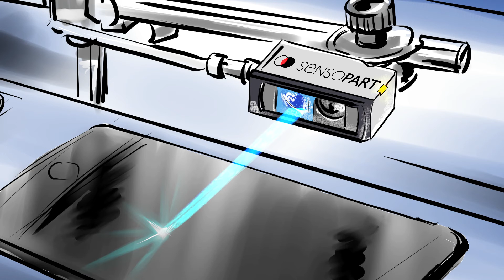Photoelectric sensors with BlueLight technology open up new fields of application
Photoelectric sensors with BlueLight technology - F 10 BlueLight, F 25 BlueLight and F 55 BlueLight - offer greater detection efficiency than conventional red light proximity sensors when detecting dark or transparent objects. Sensors with BlueLight technology therefore prove a cost-efficient alternative to standard red light retro-reflective photoelectric sensors. For example, in the packaging industry, plastics industry, automotive industry, solar industry (wafers), beverage industry or in special purpose machine construction or laboratory automation.